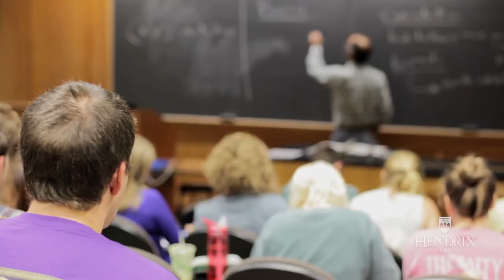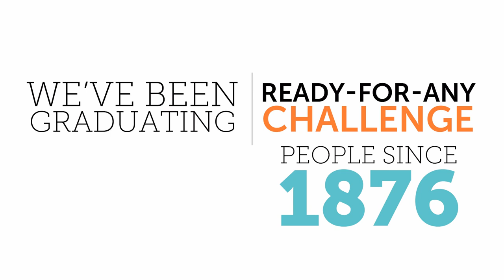Hendrix College 2020